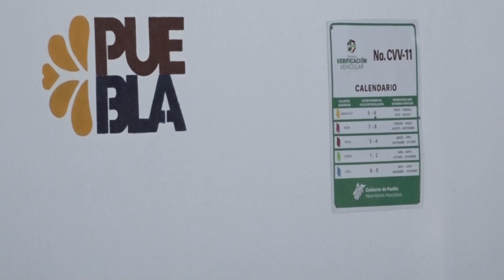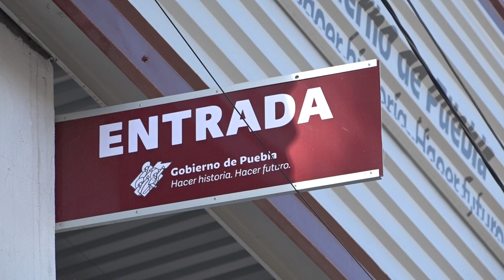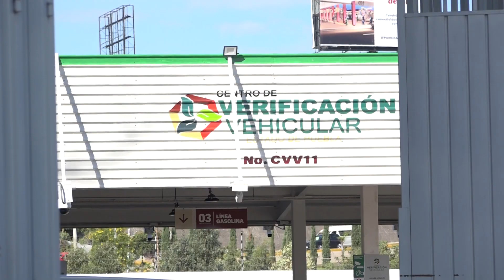La verificación ha sido polémica desde su aprobación en Octubre de 2022